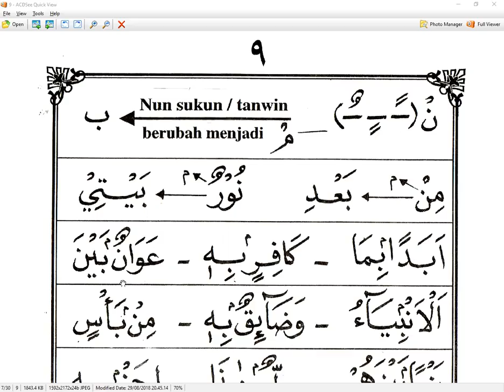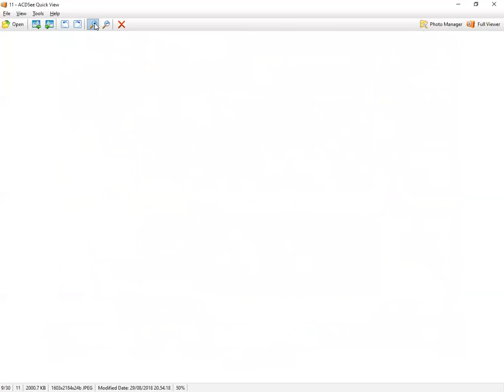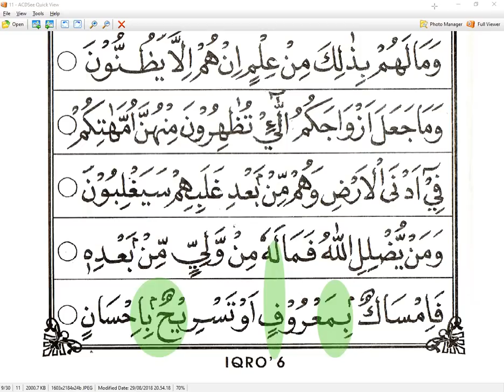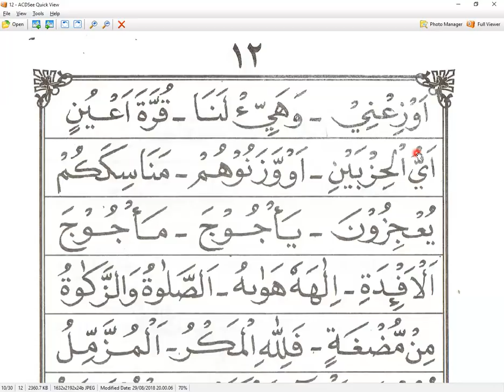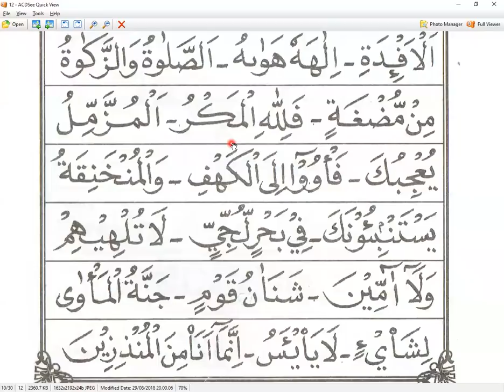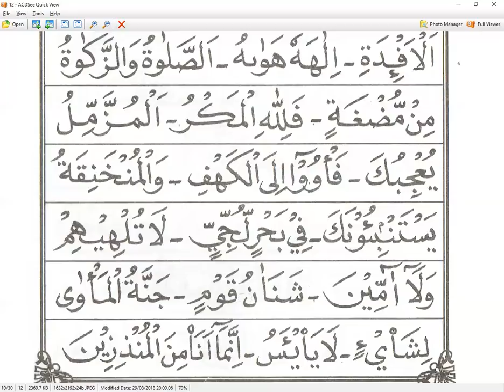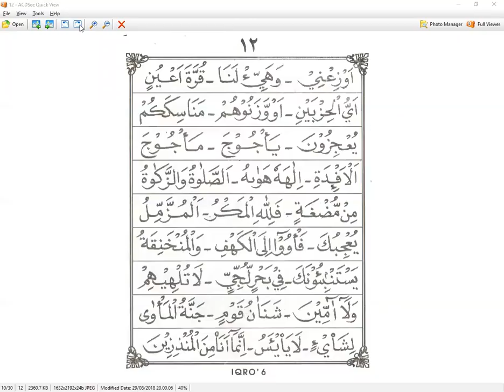IQRO 6 HALAMAN 9 - IBU ESIH - PALEMBANG - NGAJI ONLINE - ARI RKM - 0812-1931-1035